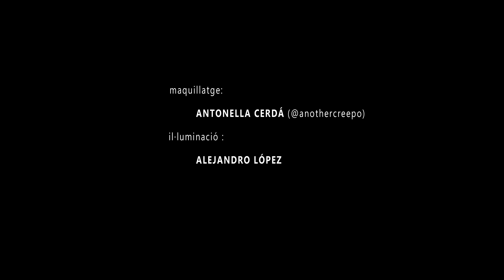CATFOLKIN - Tornar A Volar (videoclip oficial)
Avançament del nou disc de Catfolkin. Tornar a volar.